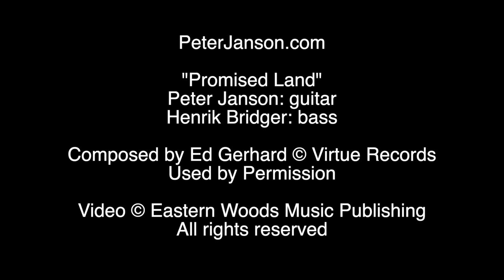Peter Janson - Promised Land (live duet with Henrik Bridger)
"Promised Land"

Peter Janson: guitar
Henrik Bridger: bass

Video: © Eastern Woods Music Publishing (BMI)